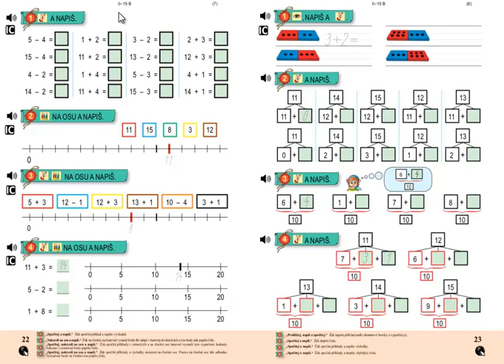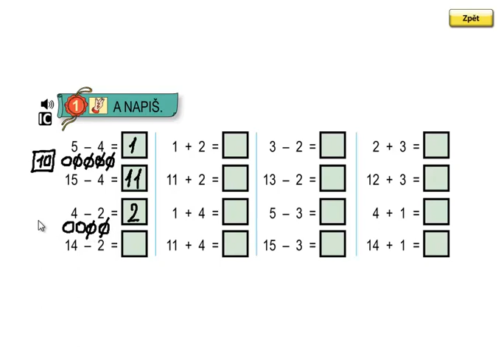Matýskova matematika 3.díl, strana 22, cvičení 1